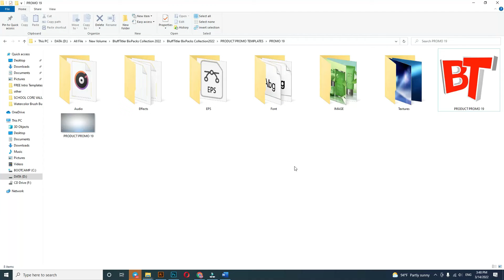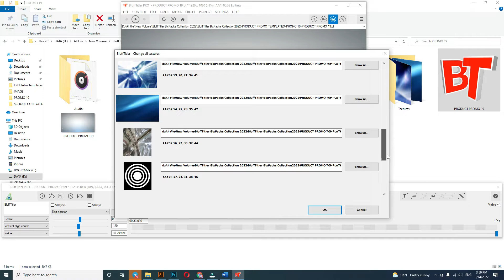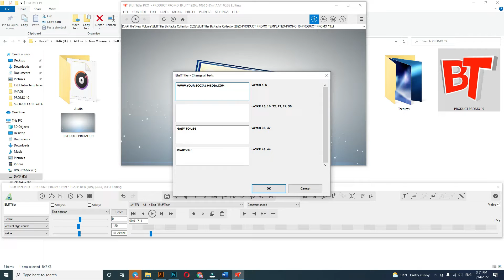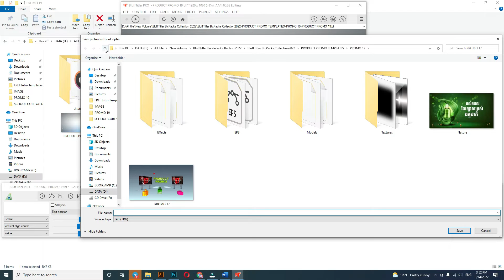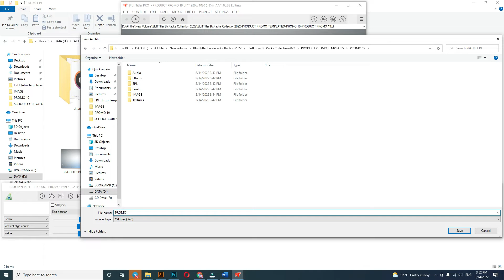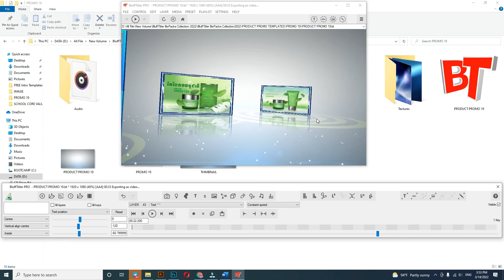HOW TO EDIT PRODUCT PROM BLUFFTITLER TEMPLATE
My Channel's purpose share about graphic design, digital creative, video editor, slide show maker, intro maker, how to make money on YouTube, how to be a vlogger, etc.
ប្រព័ន្ធផ្សព្វផ្សាយសង្គម៖
Digital Creative
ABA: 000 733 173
Mil Sorya (For Support)